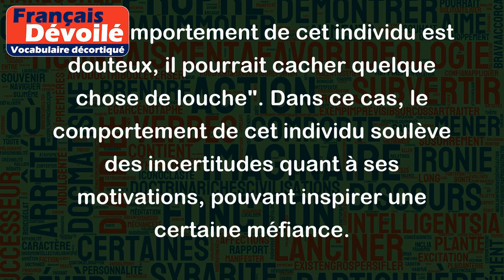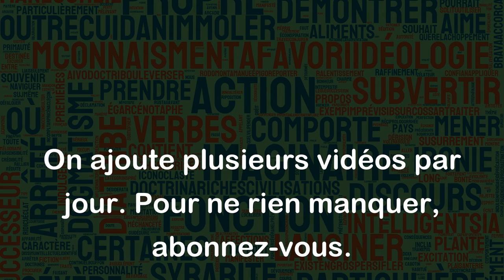Douteux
Le terme "douteux" est utilisé pour décrire quelque chose qui soulève des incertitudes ou qui est incertain. Cela peut se référer à quelque chose dont l'authenticité, la validité ou la fiabilité est incertaine.
Voici quelques exemples pour mieux comprendre le sens de ce mot :
- "Les résultats de l'enquête étaient douteux, car les témoins étaient contradictoires." Dans ce cas, les résultats de l'enquête ne peuvent pas être considérés comme fiables ou crédibles, car les témoignages sont contradictoires.
- "Je trouve que cette offre est douteuse, car le vendeur agit de manière très peu professionnelle." Dans ce cas, le vendeur peut inspirer des soupçons quant à la qualité de l'offre, pouvant même être illégale.
- "Le comportement de cet individu est douteux, il pourrait cacher quelque chose de louche". Dans ce cas, le comportement de cet individu soulève des incertitudes quant à ses motivations, pouvant inspirer une certaine méfiance.